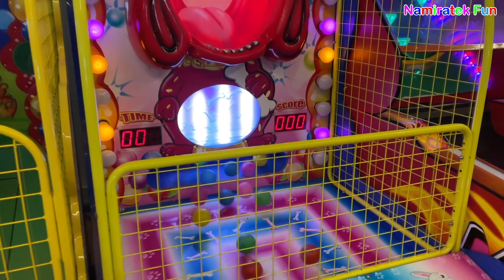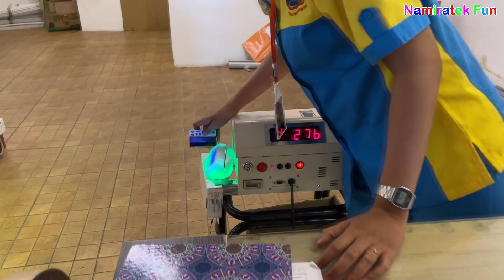Drama Bermain di Indoor Playground Anak di Taman Bermain Anak Fun for Family & Kids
Selamat Datang di Namiratek Fun!
Halo Teman-teman Namiratek Fun sedang asik main di Singkawang Mall bermain melempar bola banyak sekali warna warni ke dalam mulut monster serta main Roda Putar Berhadiah mendapatkan tiket banyak sekali di Playground Area yang banyak sekali. Bersenang-senang bermain yang asyik sekali, dan namiratek fun senang sekali, mudah-mudahan temen-temen juga ya terhibur dengan permainan ini, selamat menonton ya teman-temen, i love you teman-teman.